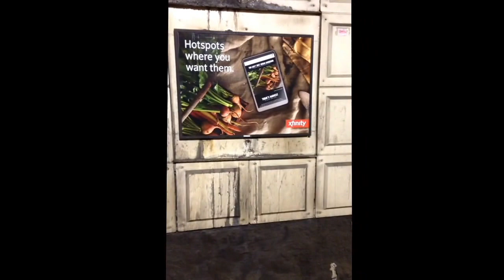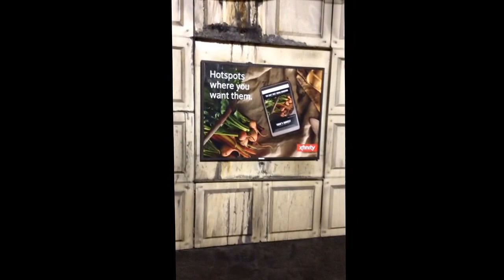The conglomerate coverup advances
No code, all policies operative, all the time.

I don't want people to hack my phone.  I don't know what to do about this problem.

TREAT VOYEURISM AND INVOLUNTARY PORNOGRAPHY LIKE THE CRIMES THAT THEY ARE!

PLEASE PASS THE EQUAL RIGHTS AMENDMENT!

Copyright the entire blog, except for what gets automatically added to it by YouTube, L. Kochman, October 8, 2015 @ 7:57 a.m.